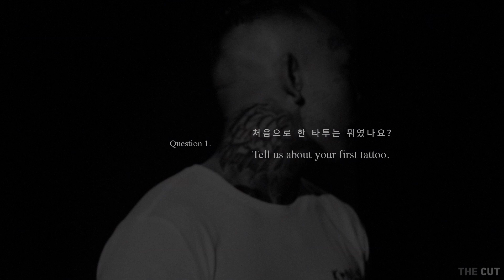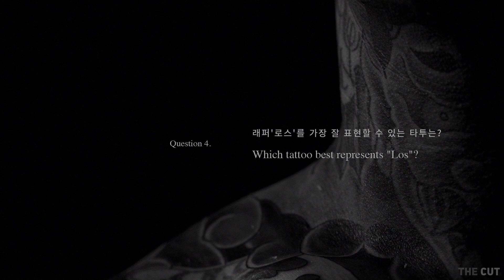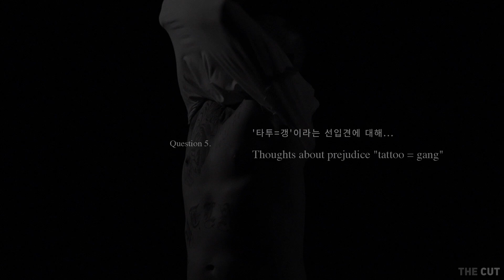타투 이야기 WRITTEN: EP03 “Los”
"The demon on my neck keeps me grounded"
타투를 이야기하는 WRITTEN시리즈의 3번째 주인공, Los를 소개합니다.